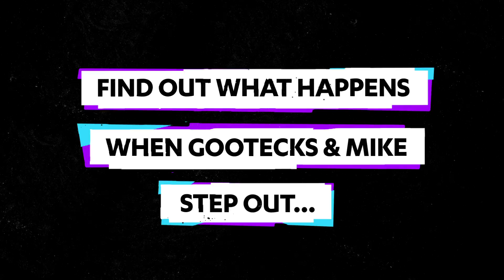DOMINATE HUMBLY ft. SMUG & PUNK! The Excellent Adventures of Gootecks & Mike Ross Ep. 169 (SFV)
966 Views - Mar 19, 2024

Watch our entire new 2+ hour set of episodes with Evo 2017 finalist
"The Alpha" Punk and "The Mayor of Duff City" Smug TODAY! Before they hit YouTube!

OR: Want early access to new Excellent Adventures, The Reads AND The Recipe all at once?

Two of the hottest stars in the FGC, Smug and Punk, joined Gootecks and Mike Ross on the sofa to play SFV! Watch these good friends dismantle opponents as they postulate possibilities and go dumb!